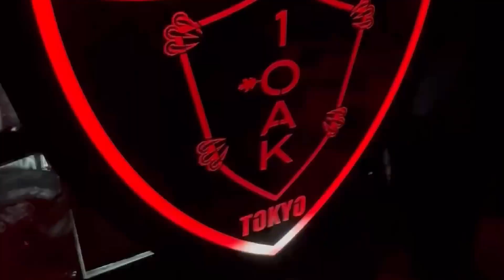Tokyo Unveiled: A Journey through Neon Wonders and Culinary Delights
🌟 Dive into the heart of Tokyo with our latest adventure! Join us as we explore iconic locations and hidden gems in this vibrant metropolis. 🌆✨

🚶 Shibuya Crossing: Step into the chaos of the world-famous Shibuya Crossing, where a sea of people converges in perfect harmony. The energy here is palpable, and the city lights create a mesmerizing spectacle.

🐼 3D Billboards Panda in Akihabara: Witness the playful side of Tokyo with the adorable 3D billboards featuring pandas in Akihabara. These larger-than-life creations add a touch of whimsy to the cityscape.

🐱 Shinjuku's Cat Wonderland: Venture into the enchanting world of Shinjuku, where a 3D billboard brings a giant cat to life. It's a sight to behold, capturing the essence of Tokyo's eclectic charm.

🍢 Omoide Yokocho Street Food: Treat your taste buds to an array of delectable street food in Omoide Yokocho. From savory skewers to mouth-watering snacks, this bustling alley is a food lover's paradise.

🏙️ Metropolitan Government Observation Building: Soak in panoramic views of Tokyo from the Metropolitan Government Observation Building. The best part? Entry is free! Marvel at the cityscape and get a unique perspective on Tokyo's urban sprawl.

🎨 TeamLab Experience: Immerse yourself in the digital art world with a visit to TeamLab. This interactive and visually stunning experience pushes the boundaries of imagination and creativity.

🧘 Ginza 456 Connectivity Project with Meditation: Discover the tranquility of Ginza 456 Connectivity Project, a fusion of art and meditation. Unwind in the midst of Tokyo's bustling atmosphere with this unique and calming experience.

🤖 Pepper Parlor Robot Cafe: Step into the future at the Pepper Parlor Robot Cafe, where robots serve up a blend of technology and entertainment. It's a futuristic dining experience you won't want to miss.

🌃 Tokyo's Nightlife: As the sun sets, experience the vibrant nightlife that Tokyo has to offer. From dazzling city lights to eclectic entertainment districts, Tokyo comes alive after dark.

🎥 Join us on this unforgettable journey through Tokyo's captivating landscapes and diverse experiences. 🌟🏙️🌃